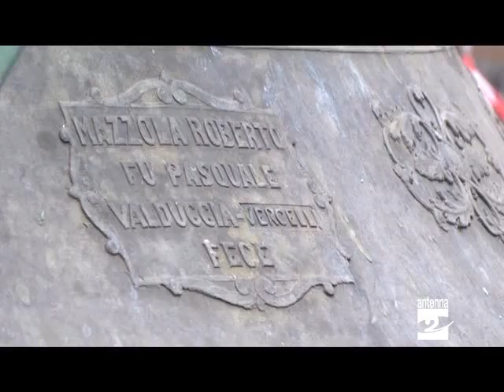Gazzaniga rimosse le campane per il restauro Antenna 2 TV 04112013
Domenica 3 novembre hanno suonato per l'ultima volta le campane della prepositurale di Gazzaniga. Il loro suono tornerà a sentirsi verso Natale, forse per Santa Lucia. I manufatti bronzei lunedì 4 novembre sono stati calati dalla torre campanaria per permettere l'intervento di consolidamento della gabbia campanaria e per dare il via all'operazione di restauro delle campane.